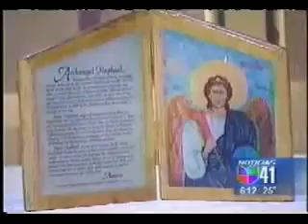From Catholicism to Islam. Why Hispanics/Latinos convert to Islam.